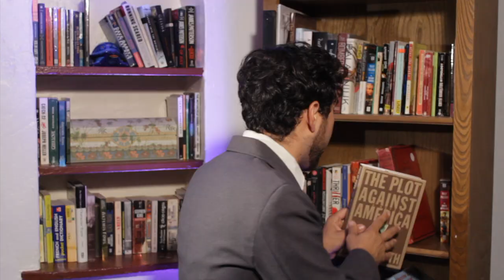The Aglet: One Thing to Bind Them All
A documentary on the aglet.